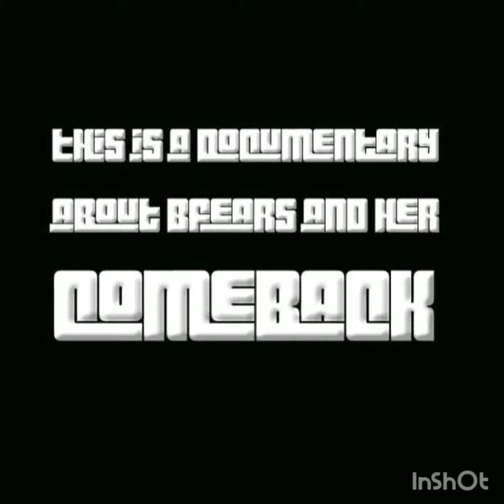Bfears #12 Documentary Preview #1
This is the first preview of the upcoming documentary that is being shot about the comeback of women's football player Brittany Fears. The documentary will be about her injury as she fights to comeback from her ACL surgery. The documentary is scheduled to be released in 2021 as she is still currently filming.